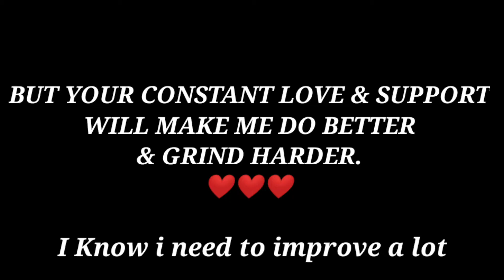NEW DEVICE NEW SKILLS🔥| LG G7 ThinQ PUBG Montage | 850 Subs Special 😍| Days Like These Pubg Montage❤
Finally got a device , I will try hard to improve my gameplay. Thanks a lot for watching , really appreciate each and everyone for watching.
All that i needbis your love & support.

Song - Days Like These ( SubSpace & RITIX )

Device - LG G7 ThinQ
Snapdragon 845 Bolte🔥
RAM - 4GB
Record Settings - 720p 8Mbps
Graphics - Smooth Extreme
InGame Name - GoldK
Video Editor - Kinemaster
Age-19

Note : The Community/Streams are Family Friendly !

Have Got any Questions ? Ask em in the chat !

Hello There You have reached the end !

ignore
lg g7 thinq pubg test,
lg g7 thinq pubg graphics,
lg g7 thinq pubg gameplay,
lg g7 thinq pubg fps test,
lg g7 thinq pubg battery test,
lg g7 thinq pubg fps,
lg g7 thinq pubg max settings,
lg g7 thinq pubg 90 fps,
lg g7 thinq pubg bootcamp,
lg g7 thinq chơi pubg,
lg g7 thinq pubg smooth extreme,
pubg en lg g7 thinq,
lg g7 plus thinq pubg fps test,
pubg sensitivity for lg g7 thinq,
lg g7 thinq pubg gyroscope,
lg g7 plus thinq pubg graphics,
lg g7 thinq pubg high graphics,
lg g7 thinq pubg mobile graficos,
lg g7 thinq pubg hdr,
lg g7 thinq pubg test hindi,
lg g7 thinq pubg mobile highlights,
lg g7 thinq pubg indonesia,
lg g7 thinq pubg lag,
lg g7 thinq pubg mobile,
lg g7 thinq pubg montage,
lg g7 thinq pubg mobile 2020,
lg g7 thinq pubg malaysia,
pubg on lg g7 thinq,
pubg mobile on lg g7 thinq,
lg g7 plus thinq pubg,
lg g7 plus thinq pubg battery test,
lg g7 plus thinq pubg test,
lg g7 thinq pubg review,
lg g7 thinq 4gb ram pubg,
lg g7 thinq pubg sensitivity,
lg g7+ thinq pubg telugu,
lg g7 thinq indonesia test pubg,
lg g7 thinq pubg ultra graphics,
lg g7 thinq pubg 2020,
lg g7 thinq pubg 60fps,
pubg mobile new device,
new device for pubg,
snapdragon 845 pubg graphics,
snapdragon 845 pubg test,
snapdragon 845 pubg hdr extreme,
snapdragon 845 pubg 90fps,
snapdragon 845 pubg 2020,
snapdragon 845 pubg fps,
snapdragon 845 pubg fps test,
snapdragon 845 pubg ultra hd,
pubg on snapdragon 845,
cheat pubg snapdragon 845,
sd 845 pubg,
poco f1 snapdragon 845 pubg,
g90t vs snapdragon 845 pubg,
snapdragon 845 pubg hack,
pubg mobile hack snapdragon 845,
snapdragon 845 lag pubg,
snapdragon 845 pubg mobile,
845 snapdragon phone pubg mobile,
mi 8 snapdragon 845 pubg,
note 9 snapdragon 845 pubg,
s9 plus snapdragon 845 pubg,
845 snapdragon phone pubg,